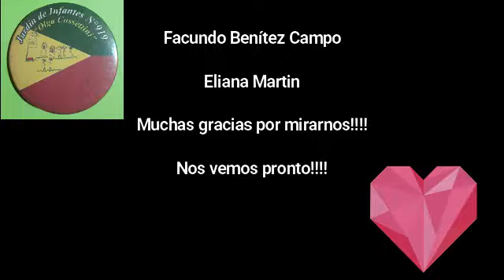El Circo del Jardín 919 El Arte de Jugar 🎸🤡🤹🎶🎹🤾🥁⛹️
Este es el producto del proyecto El Arte de Jugar de Almirante Brown. Está articulado Música con Ed Física. El tema trabajado es el Circo